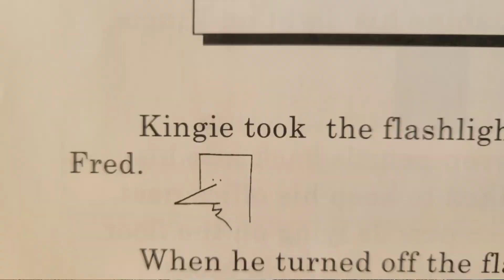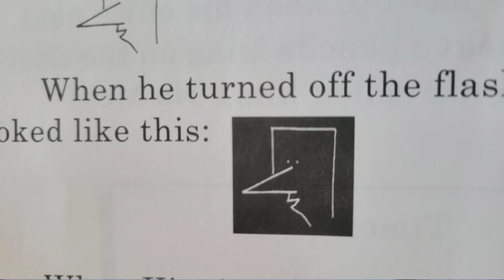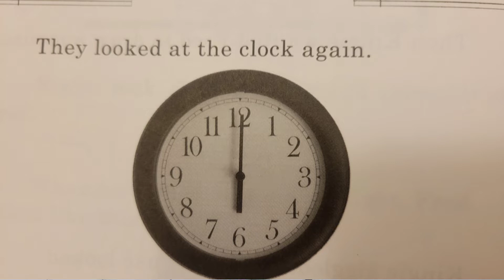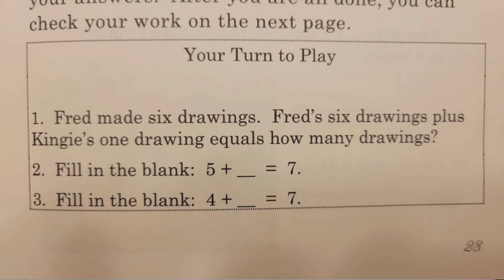Life of Fred Apples | Life of Fred Apples Chapter 2 | Life of Fred Math Elementary Series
In this video, I am sharing/reading to you guys the 2nd chapter of the 1st book of the Life of Fred Elementary series, the Life of Fred Apples.

Magnetic blocks from Amazon 👇